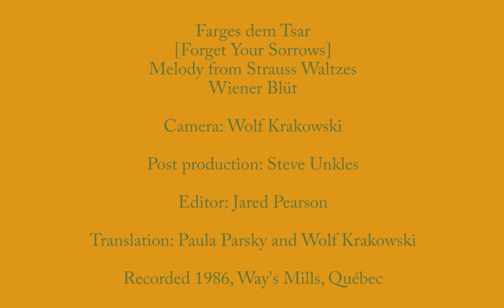Farges dem Tsar (Forget Your Sorrows) :: Sara Nomberg-Przytyk ~Yiddish~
Author:  Auschwitz: True Tales From A Grotesque Land
Translated from the Polish by Roslyn Hirsch
Edited by Eli Pfefferkorn and David H. Hirsch
Chapel Hill:  The University of North Carolina Press (1985)